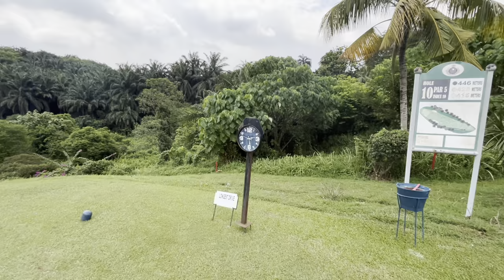Playing at KRTU..bukan senang nak lawan pro-pro ni..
Playing golf against regular player..